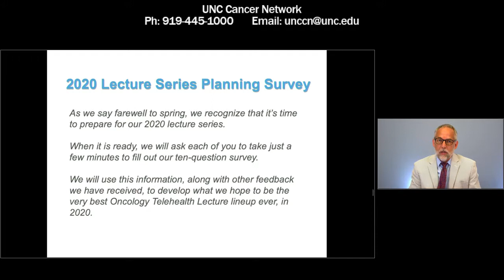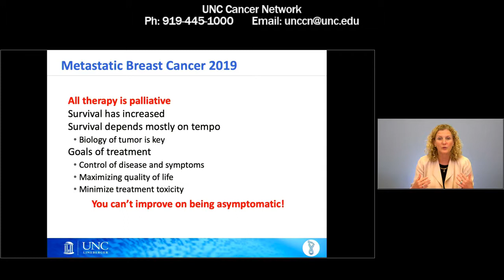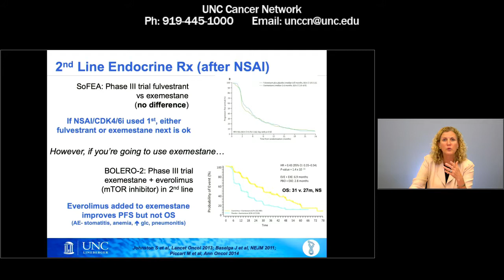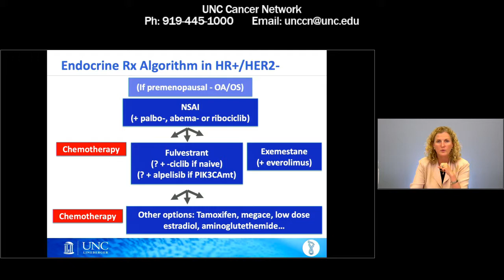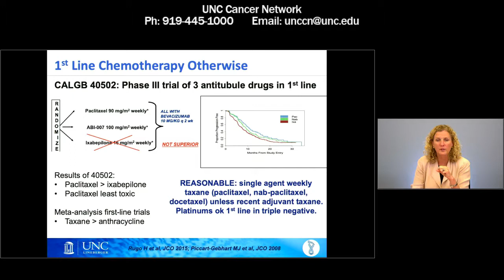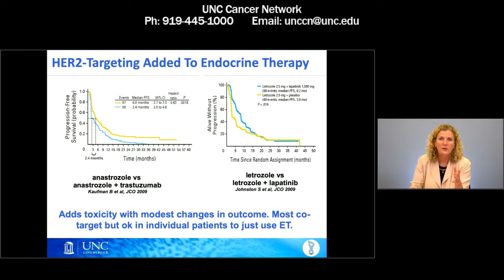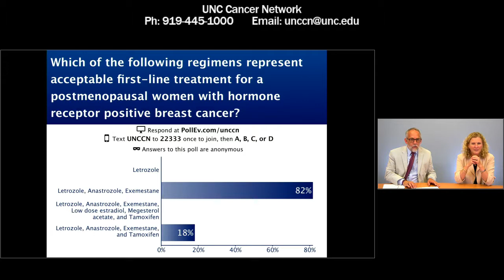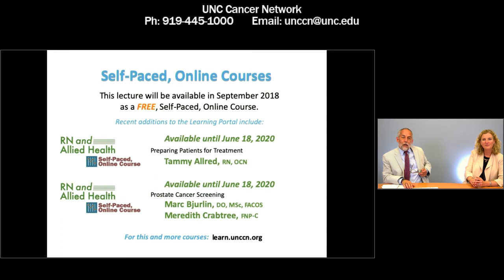Metastatic Breast Cancer - L. Carey - 20190626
Of women diagnosed with early-stage breast cancer, almost 30% will develop metastatic disease. Genomic testing of metastatic breast cancer will help us determine which forms of breast cancer are likely to return in other parts of the body.